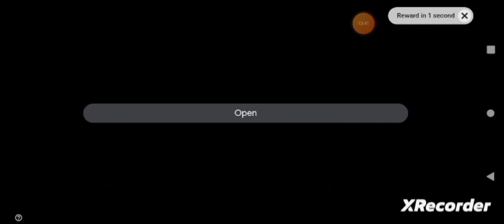Avatar The Last Air Bender- The Burning Earth, "Chapter III: The Blind Bandit!" By GordonHai (^_^) !